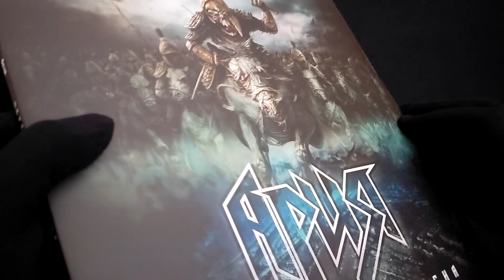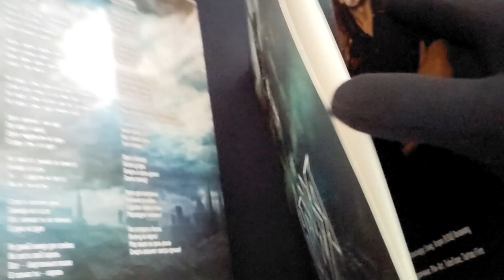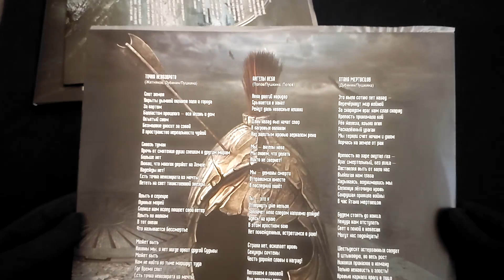Ария. Через все времена. Переиздание 2022. Bomba Music. 2LP. Черный винил. Что внутри...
Artist: Ария
Album: Через все времена
Year: 2014
Label: M2BA – М2БА-LP0010, Bomba Music – М2БА-LP0010
Release date: 2022
Format: Vinyl, Black, 2LP, Album, Reissue, Gatefold, Remastered, 180g